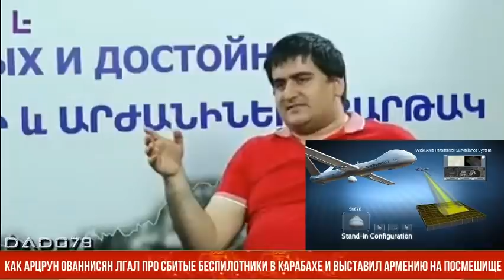Как Арцрун Ованнисян лгал про сбитые беспилотники в Карабахе и выставил Армению на посмешище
Армянский военный эксперт Ван Амбарцумян спустя год после войны рассказал в интервью ведущему Армену Григоряну про ложь армянской пропаганды, опровергая утверждения, что армянская армия сбила дрон Hermes - 900 израильской компании Elbit Systems.

Напомним, что во время Второй карабахской войны армяне утверждали, что якобы их вооруженным силам удалось сбить вышеупомянутый азербайджанский беспилотник.

Ответ военного эксперта сильно разачаровал армян. По его словам, это катастрофическая чушь и откровенная ложь. Причем фейк был состряпан для того, чтобы еще больше превознести премьер-министра Армении Пашиняна в глазах армянского народа, якобы дрон был сбит с помощью, закупленных у Иордании комплексов "Оса-АКМ".

"Азербайджанские дроны летели на высоте 9100 метров. Это его штатная высота работы, чтобы максимально обезопасить себя от ПВО противника. Чем выше, тем его труднее сбивать. У "Оса-АКМ" максимальная высота поражения аэродинамической цели 5000 метров. То есть, Армения не умеет вести информационную войну и выставляет себя на посмешище", - приходит к выводу армянский военный эксперт.

Чтобы пролить свет на происходящее, он спросил у тогда ещё пресс-секретаря Министерства обороны Армении Арцруна Ованнисяна, чем же был сбит БПЛА. Ответ Арцруна был таким же лживым, как и весь этот фейк - он был сбит комплексом "Оса-АКМ".

"Мне сейчас дико стыдно за заявление Арцруна. Это была просто ложь", - откровенно отметил ведущий.

Откровенная брехня Ованнисяна возмутила гостя программы. Амбарцумян отметил, что ЗРК "Оса-АКМ" создавался еще в советское время и не предназначен для борьбы с такими современными беспилотниками как Hermes. В свою очередь, Hermes имеет мощный бортовый комплекс обороны, идентифицирует место пуска и излучает мощные радиоэлектронные помехи.

Но и это ещё не всё. Ведущий рассказал об очередной выдумке наших соседей, якобы некие армянские айтишники создали программу и сбили с ее помощью Hermes. В тот же момент гость программы справедливо задал встречный вопрос - а при чем здесь программа и зенитно-ракетный комплекс?
"Пришла пора рассказать правду и устыдиться", - с горечью заключил ведущий.
Музыка: DJ Lava - The pain of the soul (Original Mix)